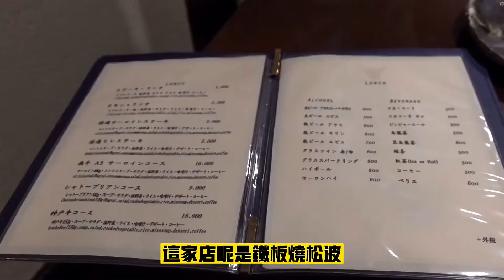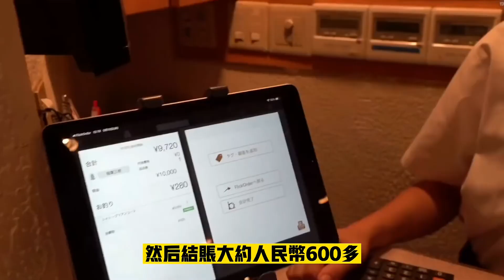东京铁板烧：高级和牛铁板烧《松波》